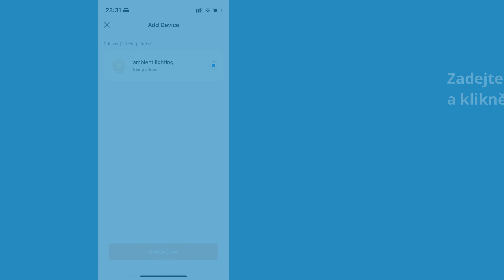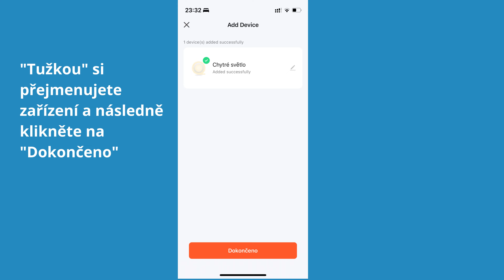BOT Smart nástěnné osvětlení WiFi LX05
Chytré a elegantní nástěnné osvětlení vám umožní proměnit atmosféru jakékoli místnosti pouhým stiskem tlačítka nebo hlasovým příkazem. S mobilní aplikací Smart Life / Tuya Smart si můžete jednoduše nastavit scény, barvy a jas podle vašich přání a potřeb. BOT Smart nástěnné osvětlení WiFi LX05 je kompatibilní s Google Assistant a Amazon Alexa, takže můžete ovládat své osvětlení hlasem, aniž byste museli zvednout prst. Jedinečnou funkcí tohoto chytrého osvětlení je možnost synchronizace s hudbou. Stačí zapnout oblíbenou skladbu a nechte své osvětlení tančit do rytmu! Ideální pro večery s přáteli, pohodové večery u filmu nebo prostě jen pro zábavu. Moderní chytré nástěnné osvětlení, WiFi, 4 kusy v balení, dálkové ovládání, mobilní aplikace Smart Life / Tuya Smart, kompatibilní s Google Assistant nebo Amazon Alexa.